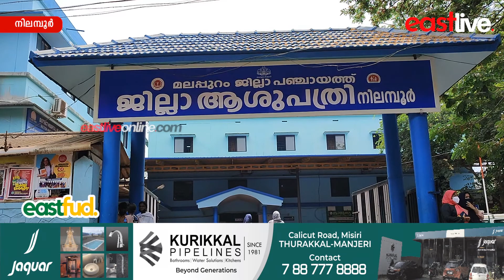ആദിവാസി, ദളിത് യുവതികളുടെ പ്രസവം : അസ്വഭാവികതയില്ലന്ന് അധികൃതർ